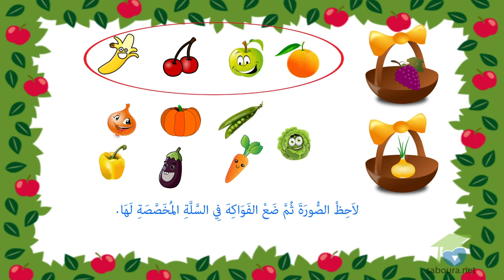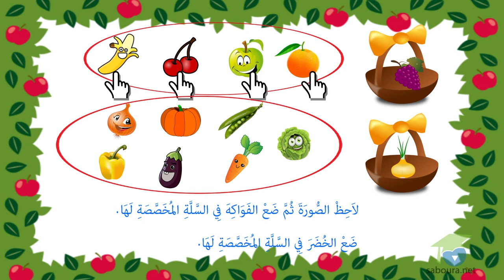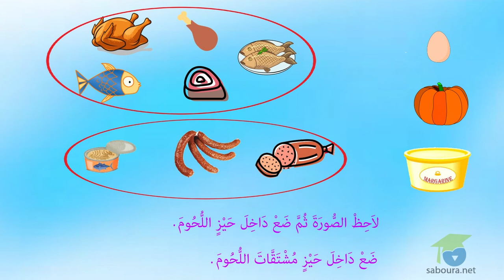ـ الأَنْشِطَة الإيقَاظِيَّة العِلْمِيَّة ـ أَصْنَافِ الأَغْذِيَةِ